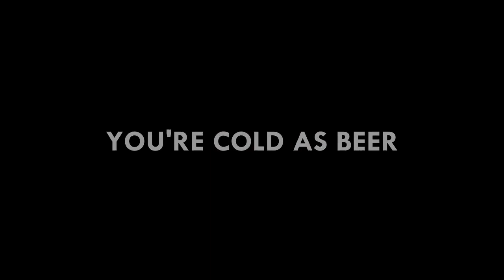Luke Combs, Morgan Wallen - You're Cold As Beer [Reupload]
This is a reupload of my Beer Don't and Cold As You mashup. Thanks to the people who noticed the audio problem. Please help me transfer the views, likes and comments from the obsolete video to here. I know it's hard to start over again 'cause it already has 1K views but I need to improve the audio quality to reach more people. Tell your friends, families and other country fans you know. Thank you so much, love y'all